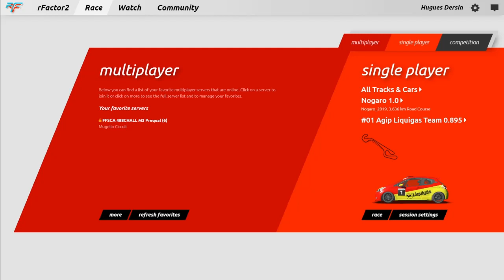Rfactor 2 # 43 Peugeot 208 GTI Cup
Je m'appelle Hugues Dersin, je suis passionné de simracing depuis plus de 10 ans.

Rfactor2 : Peugeot 208 GTI Cup

Tchuzzzz